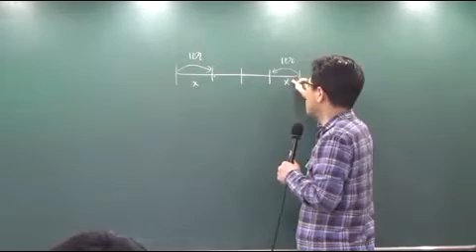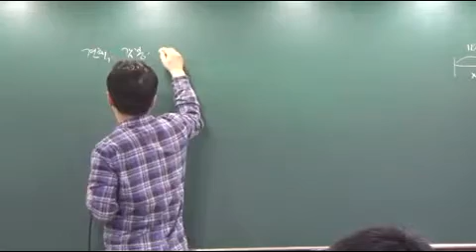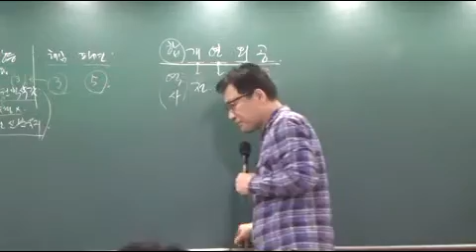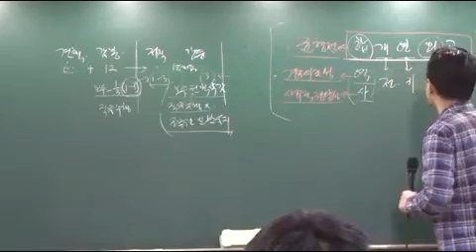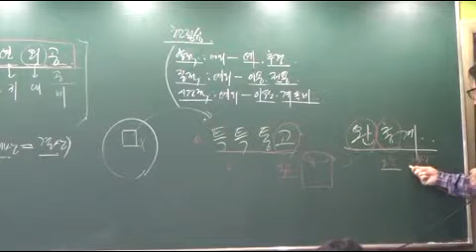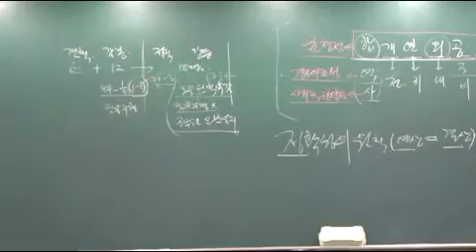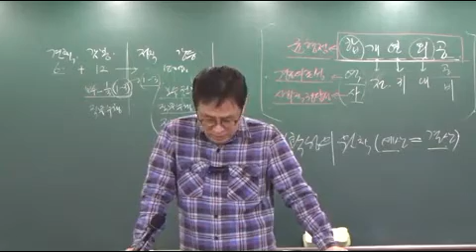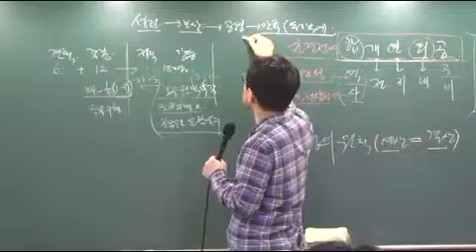행정학 실전 9회차 p21 문제2번